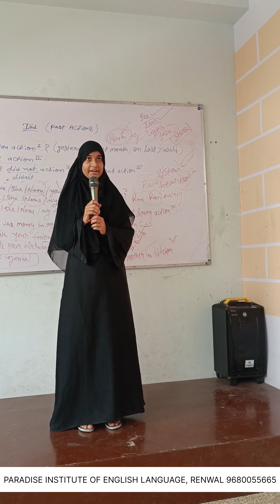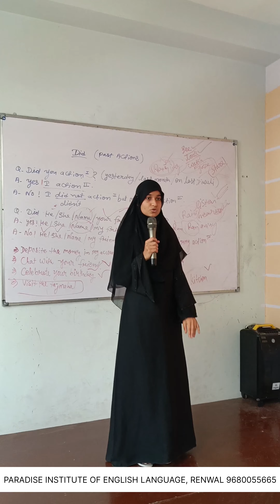OUTSTANDING MOTIVATIONAL SPEECH BY STUDENT OF PARADISE INSTITUTE, RENWAL